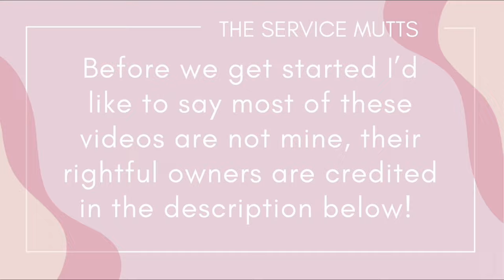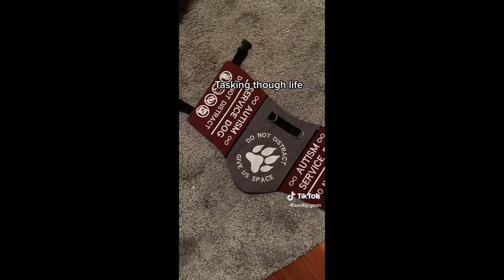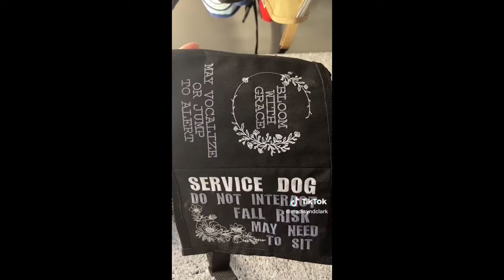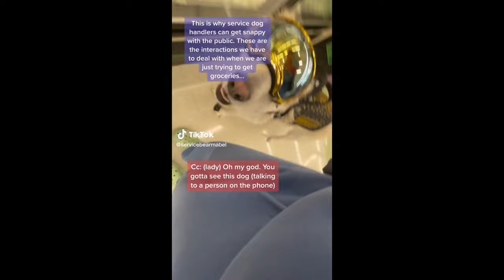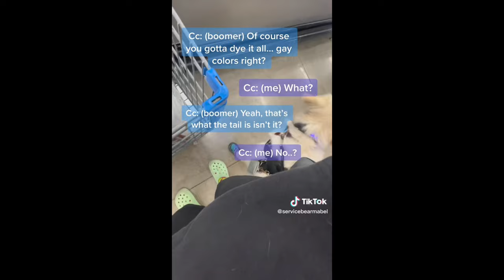Service Dogs of TikTok!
We are a Illinois team. Maddie is a 5 year old boxer/APBT/staffy mix & a multipurpose Service Dog for her 18 year old handler Ella.

(For Illinois only)